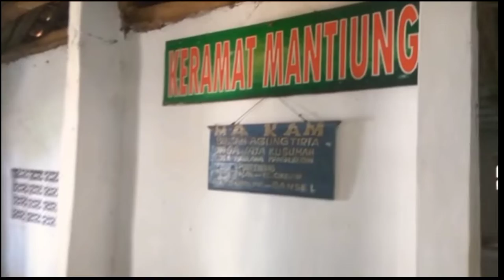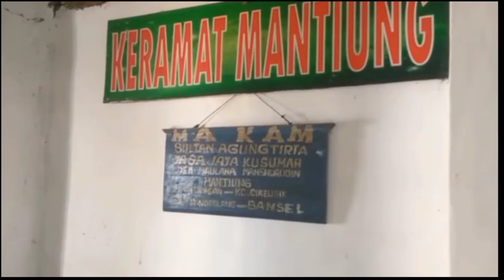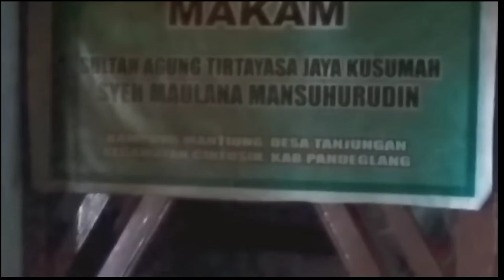PATILASAN SULTAN AGUNG TIRTAYASA JAYA KUSUMA❗❗Yang berada di mantiung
PATILASAN SULTAN AGUNG TIRTAYASA JAYA KUSUMA
Yang berada di daerah mantiung paneglang

TERIMA kasih buat teman teman yang sudah nonton video inih yah jangan lupa dukung terus channel Mirhad19 caranya👇👇👇👇👇

🔴SUBSCIRBE

🔴COMEN